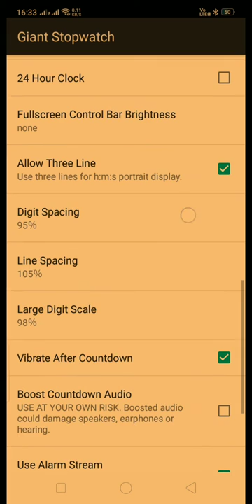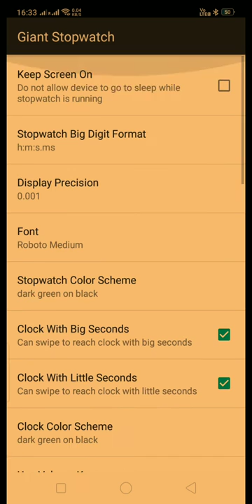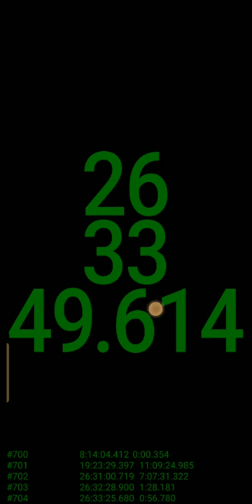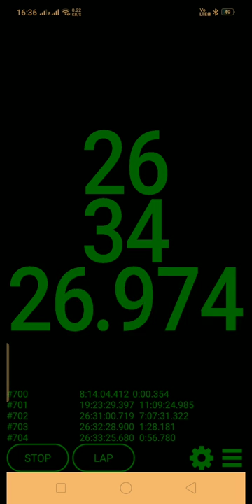I have more than 24 hours|Giant Stopwatch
Oh you thought that it will end in 24 hours? Nope. Because it's name is "Giant" Stopwatch ⏱️⏱️ you know so Bye!

Pls don't scroll

ok you can do that